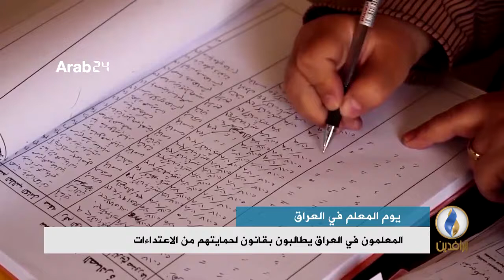تقرير إخباري.. المعلمون في العراق يطالبون بقانون لحمايتهم من الاعتداءات